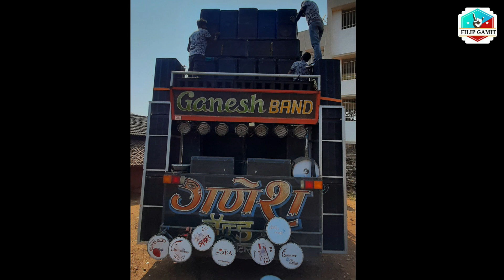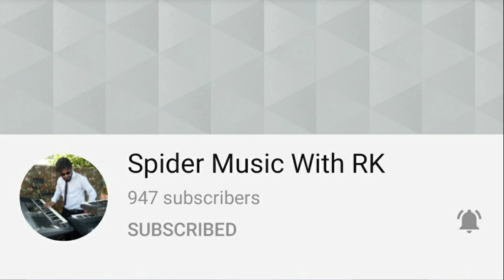Ganesh Band Khotarampura Keyboard Master Vipul Bhai Spider Music Happy Birthday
Welcome Friends
हेलो दोस्तों
आपको अगर हमारा विडियो पसंद आये तो Please 👍LIKE और Share जरूर करे और हमारे YOUTUBE चैनल को Subscribe करें उसके साथ में छोटीसी घंटी👉🔔 को भी दबा दिजिए ताकि जब भी मैं कोई नया वीडियो 🎥Upload करू तो पहले आपको उस विडियो का Notification मिलें. Thanks

《《 Notice 》》
1. ● All Aadivasi Band Videos 🕺🕺🕺
2. ● Full HD Video 📹
3. ●Full HD Sound 🔊
FilipGamit
5. 🥰♡Link.

MO.7567182516

●Owner FilipGamit